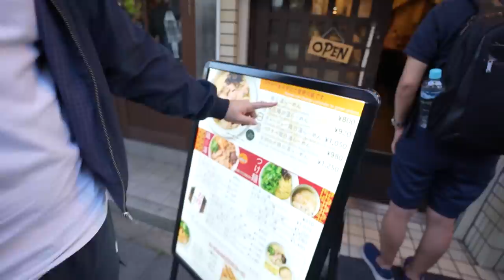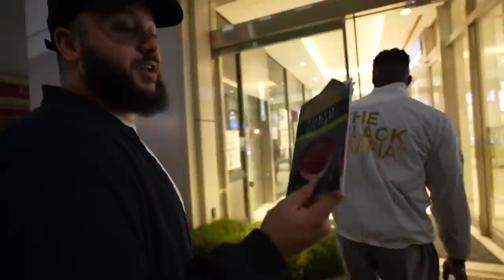On Dévalise les Magasins au Japon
3ème épisode des Vlogs Japon, un petit 18 minutes de contenu aujourd'hui avant un très gros épisode demain soir...